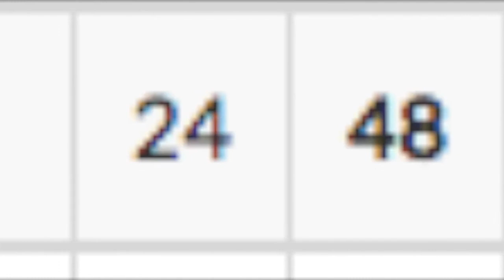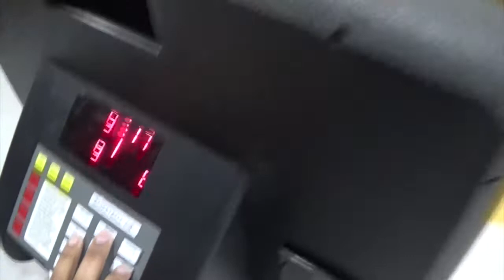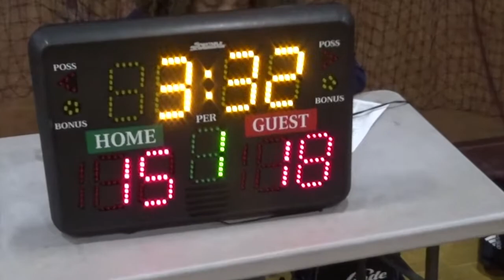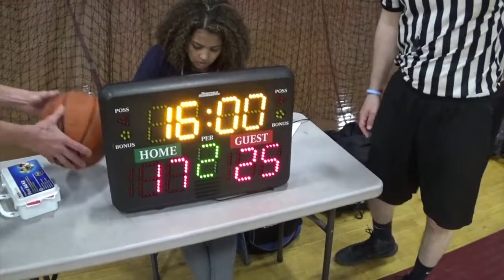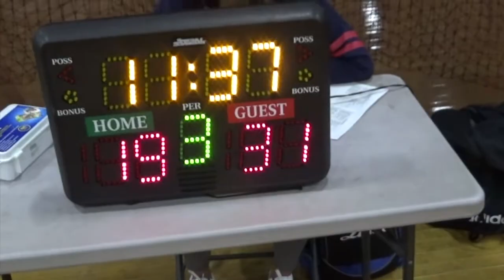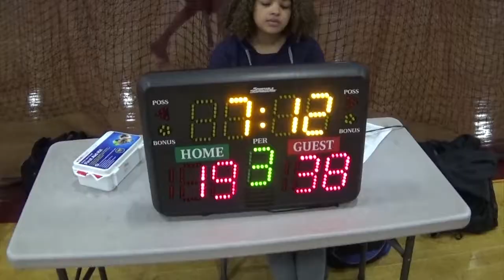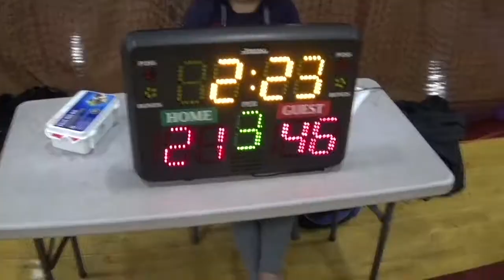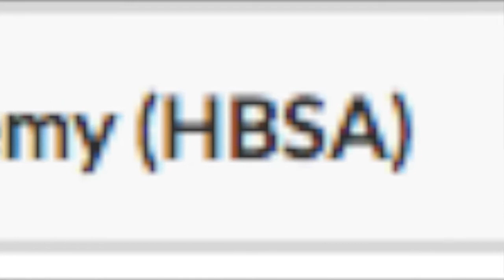Lebanon Longhorns vs. HBSA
Lebanon Longhorns vs. Hightower Basketball Skills Academy U15 Basketbull Spring Challenge 2019